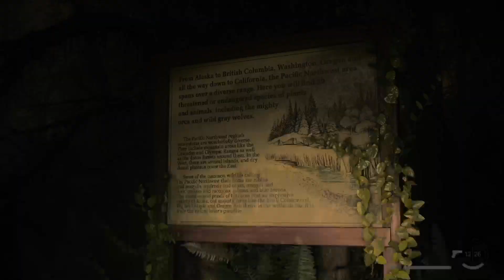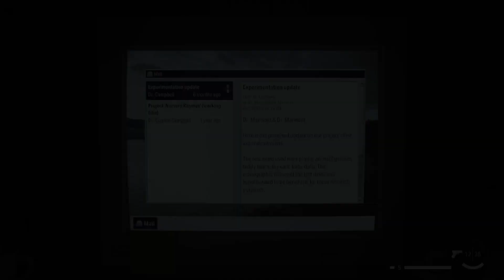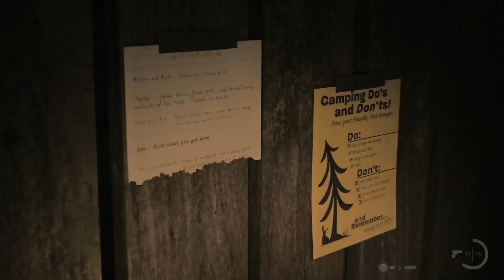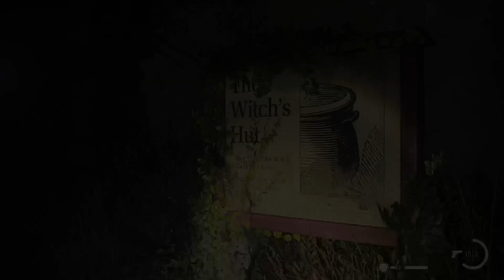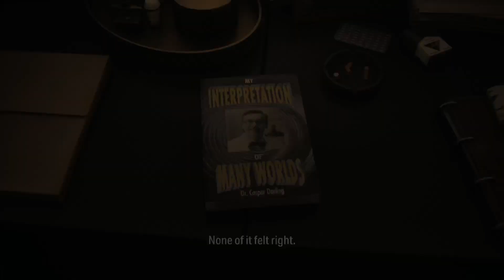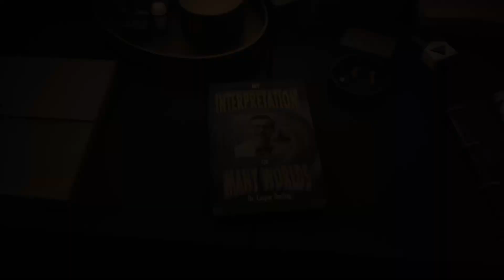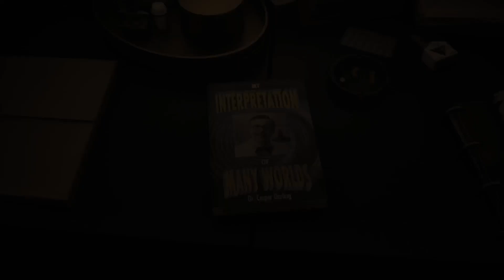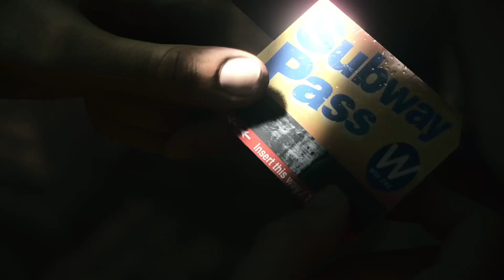Alan Wake 2 | Part 2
Alan Wake 2 full game walkthrough - Part 2. PlayStation 5 gameplay.